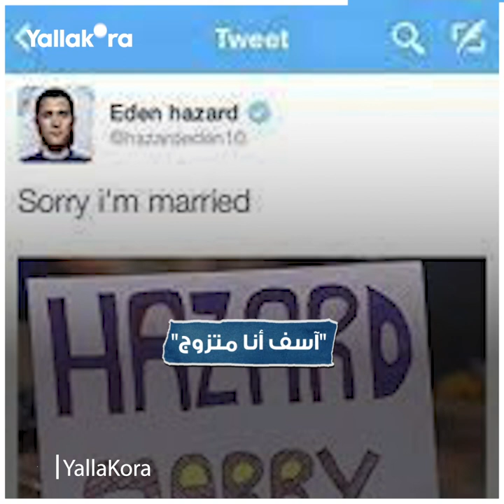لحظات رومانسية في الملاعب.. حب من أول طرد و"آسف أنا متزوج"